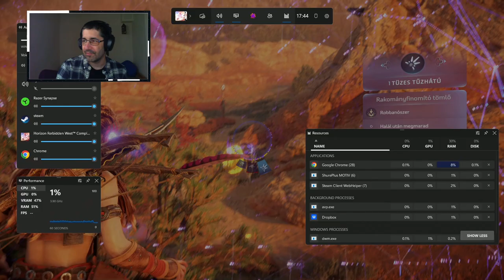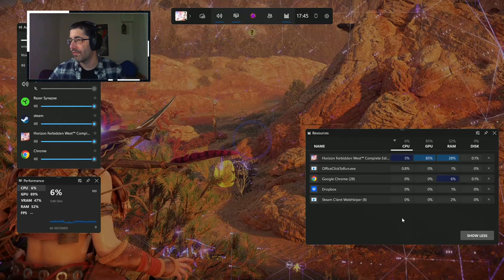Lázadó táborban keressük Dekka unokáját | Horizon Forbidden West 36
Horizon Forbidden West végigjátszás magyar felirattal, 36ik rész. Egy lázadó tábor semlegesítése után belekezdünk egy mellék küldetésbe, és segítünk Dekka-nak megkeresni az unokáját...

NYEREMÉNYJÁTÉK - ha a csatornám eléri a 150 követőt kisorsolok egy Razer Tartarus Pro gémer billentyűzetet. Ha szeretnél részt venni a sorsolásban kövesd a csatornámat és majd keresd a videót amiben a részletek lesznek.

Ha kérdésed vagy javaslatod van hagyj kommentet. Mindenkinek igyekszek válaszolni.